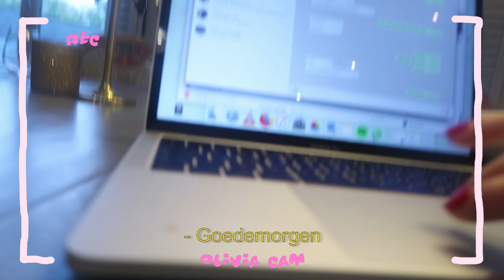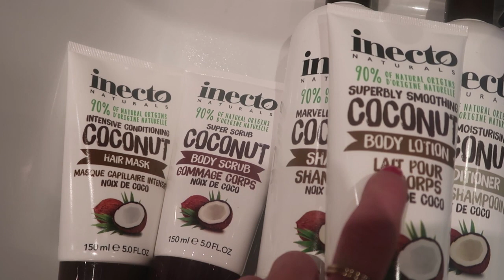NIEUWE TATTOO 😱VLOG 287 ⭐ QUEEN OF JETLAGS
Hi guys! In deze vlog ga ik een weekend weg met Olivia naar Bussum. Sander neemt jullie mee naar Amerika en Canada en aan het einde van deze vlog laat Sander een verassing zien. Veel plezier met kijken en tot zondag!

Deze video was in samenwerking met Inecto.